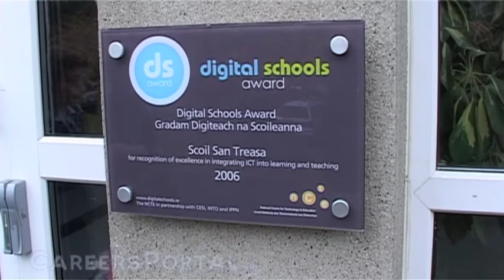Primary School Teacher